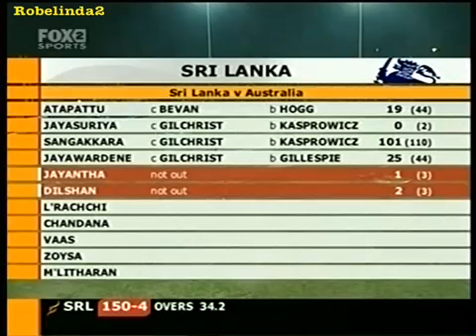Is Kumar Sangakkara an ATG All Time Great Better than Sachin Kallis